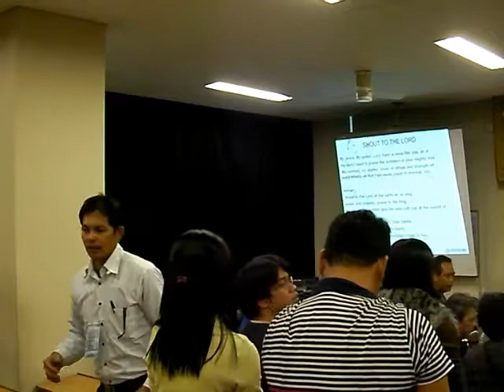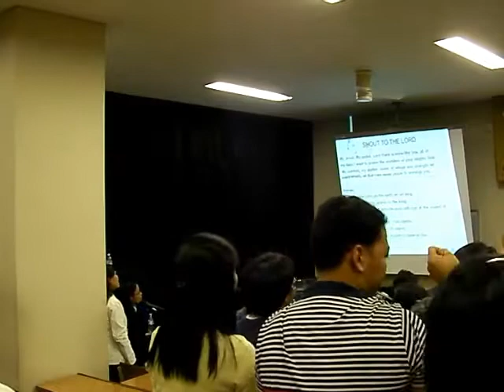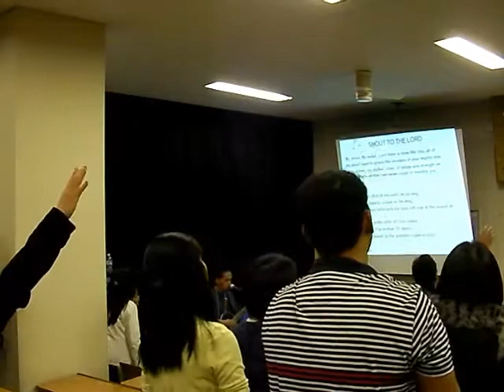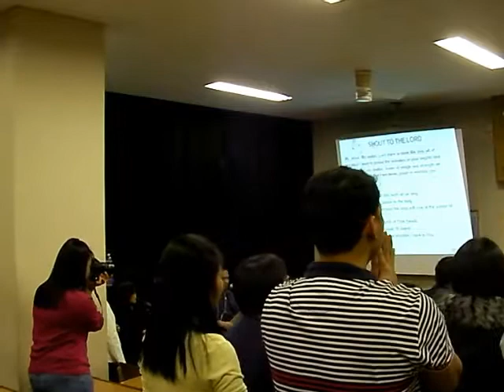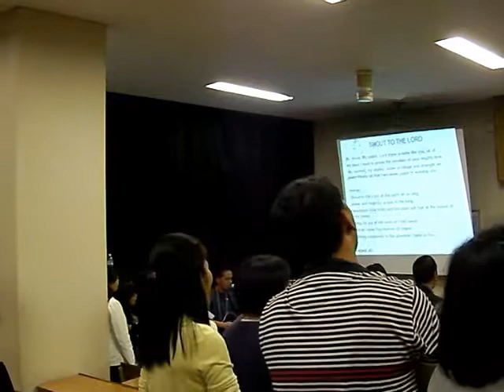CFCYokohama: 01252009-PraiseFest - Shout To The Lord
Jan 25 2009: LG hosted by CFC Yokohama - Shout To The Lord